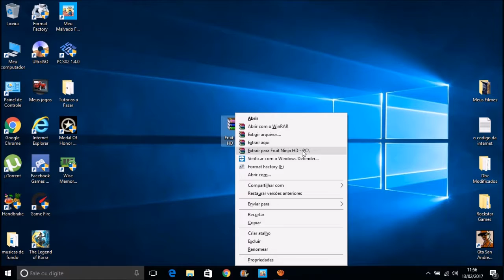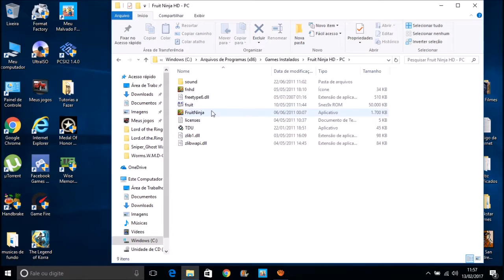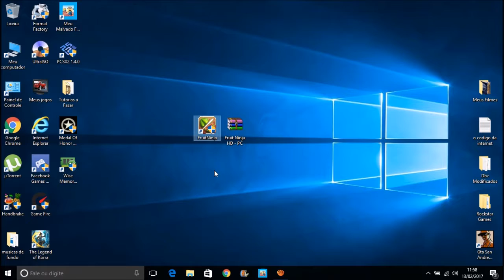Como Baixar e Instalar o Fruit Ninja HD Para (PC) Completo (SEM ERROS BEM EXPLICADO)